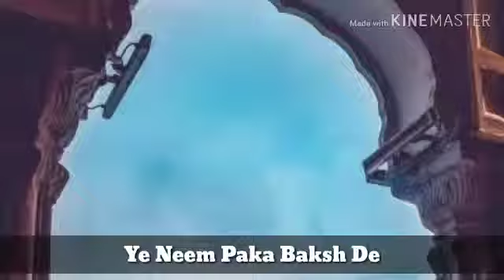AMRITVELA MAT SHODO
Video from Manghwani Rajesh